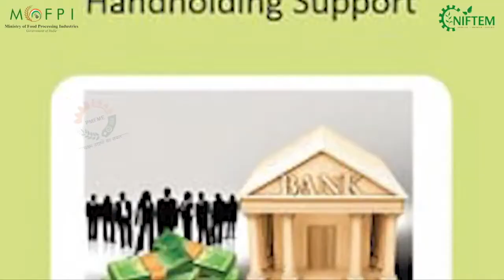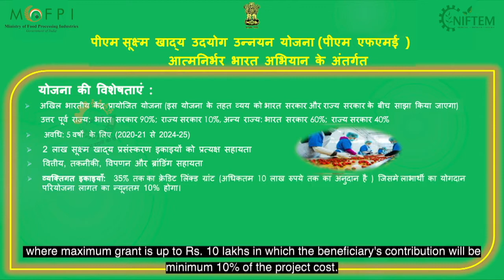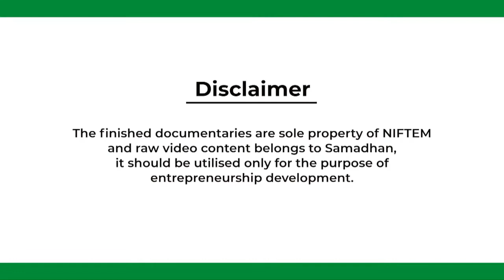KATARANI RICE PROCESSING I कतरनी चावल I NIFTEM -PMFME SCHEME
Katarni Rice
     Rice is a staple food across the world. Katarni Rice is the finest scented rice having a geographical indicator (GI) tag, and it is grown in Bihar. This rice is small-grained and famous for its rice aromatic flavor. Out of several volatile flavor compounds, which contribute to rice aroma, 2- acetyl-1-pyrroline (2-ACP) has been identified as the principle compound for distinctive fragrance in Basmati and Jasmine rice. It has a small-sized translucent grain that provides a good fragrance and it becomes fluffy in texture after cooking. Even after 4-5 hours of cooking, it does not lose its fluffiness and the cooked rice retains water even after 10-12 hours. Katarni rice is grown in the south alluvial Gangetic plane of Munger, Banka, and South Bhagalpur districts of Bihar.  Processed Products from Katarni rice are Poha, Flaked rice, Rice Kheel, Rice Flour, etc.

This video has been prepared  as part of the capacity building component under the PRADHAN MANTRI  FORMALISATION OF MICRO FOOD PROCESSING ENTERPRISES (PMFME)- NATIONAL INSTITUTE OF FOOD TECHNOLOGY ENTREPRENEURSHIP AND MANAGEMENT (NIFTEM).

और अधिक जानकारी के लिए आप  संपर्क कर सकतें हैं।

 (PM FME) Scheme.